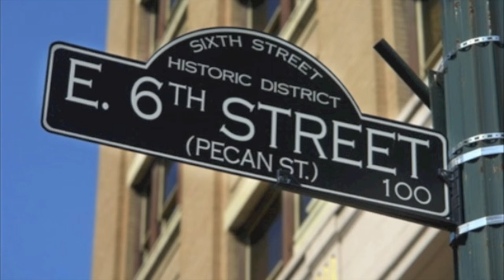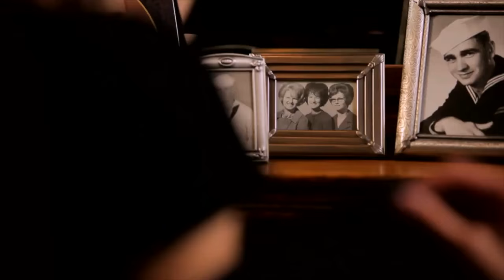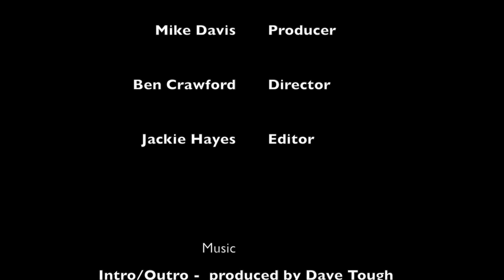The Producers Room Ep5 - Jason Lehning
The Producer’s Room interviews Jason Lehning, a Nashville-based producer, composer, musician and engineer who has worked on over 350 tracks by some of the most known names in music. Jason has contributed to songs from such artists as Chris Cagle, Sixpence None the Richer, Randy Travis, Brad Paisley, Mat Kearney, Reba McEntire, Darius Rucker, Toby Keith, Josh Turner, and Dolly Parton. He has won two Grammy Awards as an engineer and was nominated for the Best Engineer Grammy in 2004.